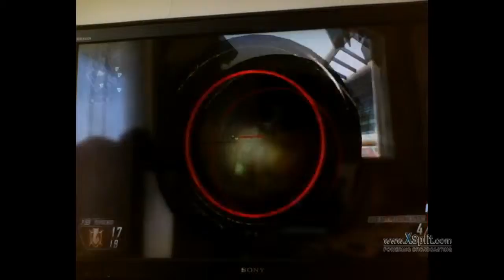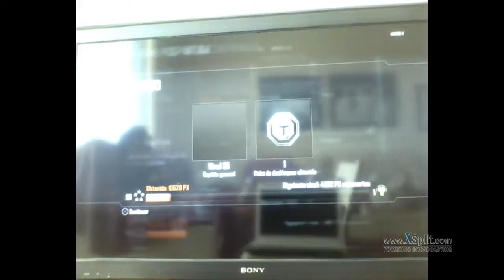call of duti black ops 2 baja comfinada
quiere habar con migo por facebook y canal de youtub tan bien  y otro facebook para vorta nis videos poner  me gusta lo  y suscriptores